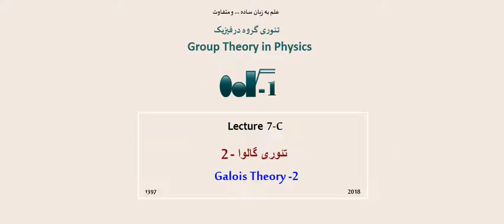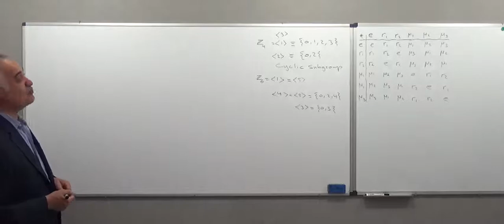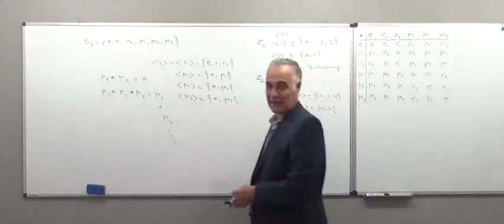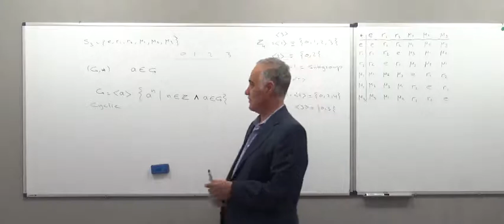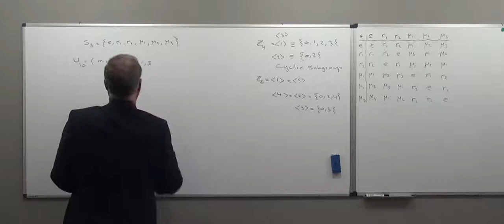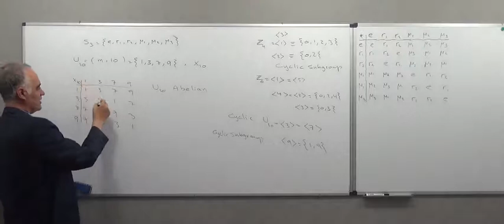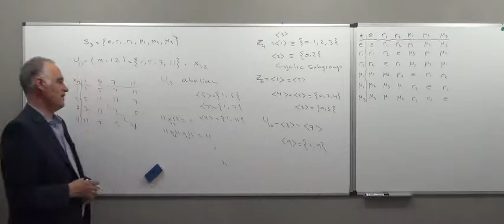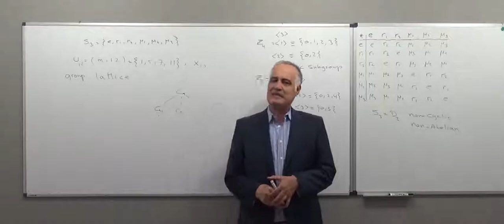Group Theory in Physics 7-C: Galois Theory -2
NATPHYS
Group Theory in Physics
Lecture 8: Galois Theory-2
Lecture held at Nous Academy of Theoretical Physics (NATPHYS), 2018

تئوری گروه در فیزیک
نشست 7- تئوری گالوا -2
کلاس برکزار شده در آکادمی ناصری 1397، مسعود ناصری

گروه و زیرگروه های آن (Group and its Subgroups)
شبکه زیرگروه (Group Lattice)
گروه و موجودات چاندار و بی جان
گروه در فیزیک و بیولوژی پدیدایی
تقسیم سلولی و پدیدایی به زبان گروه
گروه سیکلیک (Cyclic Groups)
مولد گروه (Group Generator)
مولد زیرگروه های سیکلیک (Cyclic Subgroup Generator)
قضیه لاگرانژ و زیرگروه ها (Lagrange Theorem on Subgroups)
رابطه سیکلیک و آبلی (Cyclic & Abelian Goups)